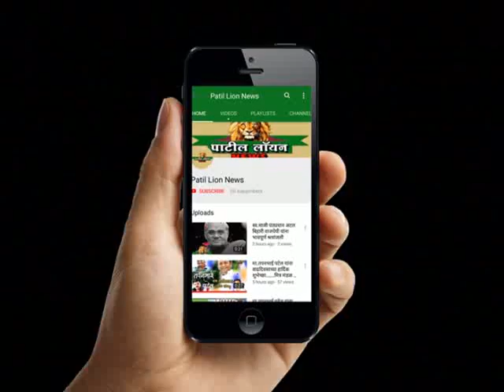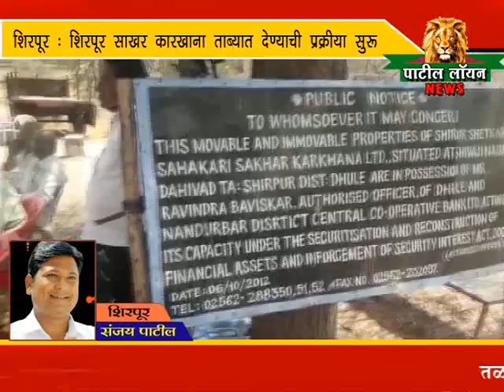शिरपूर : शिरपुर सहकारी साखर कारखान्याचा ताबा संचालक मंडळाकडे सुपूर्द